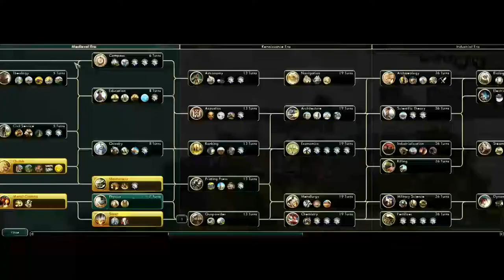Civilization V: Brave New World 6 Not so Kollaborative warfare {Multiplayer}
After a small hiatus for the birth of agobaby we have returned  for all the thrills and spills of Kollaborative warfare, with tape Agonarch penguin and myself going head to head in Civilization V : Brave New World

My links